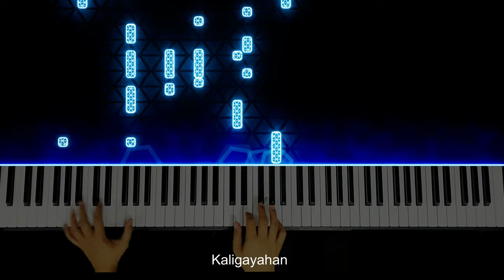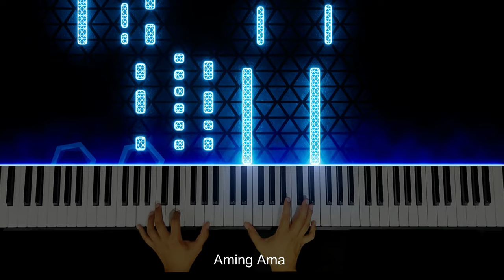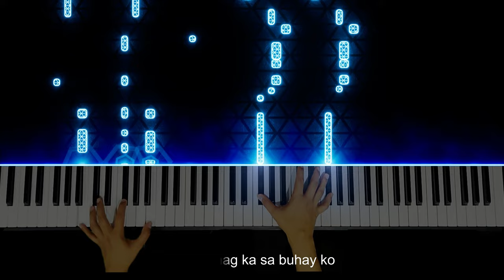Wala Nang Hahanapin Pa / Sa Piling Mo + Diyos Ka Sa Amin | Instrumental Piano by Angelo Magnaye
♫ Composed by  Rommel Guevara
🎹 Performed by Angelo Magnaye